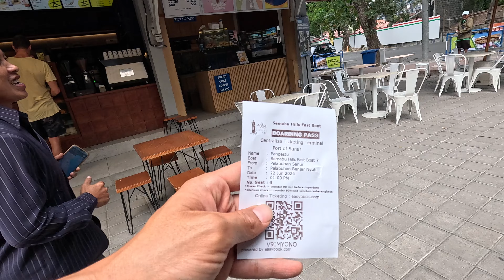Landing at Nusa Penida by Fastboat from Sanur Harbour, Bali Island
BGM
00:00
00:40 Tony Petersen - Quick Brown Fox
04:23 Ty Simon - Riverside Life
06:16 The Bottlesnakes - Stomp n Slide
09:00 SPEARFISHER - Chicken Coop
10:48 Russo - The Circus Is in Town
14:24 Ofer Koren - Gypsy Bill - Instrumental Version
16:48 The High Jynks - Have a Wonderful Day - No Lead Vocals
20:03 The Bottlesnakes - Candy Shoppe